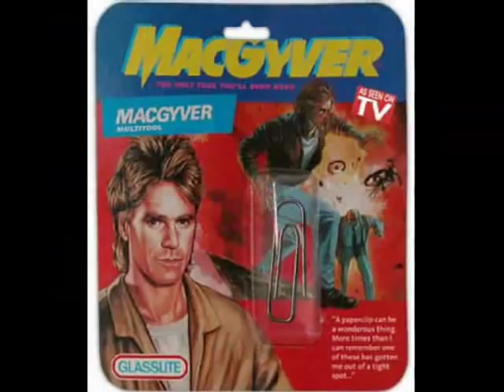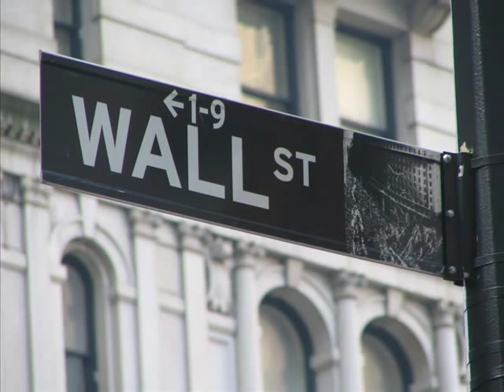80's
I favolosi anni 80, ricordi e leggende